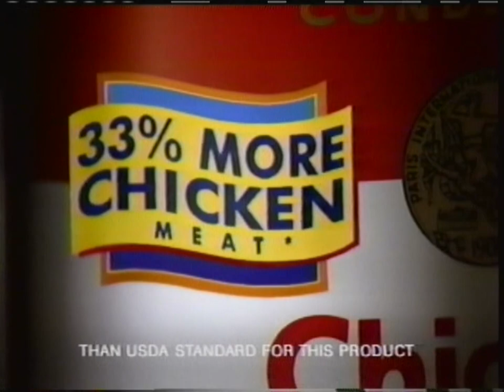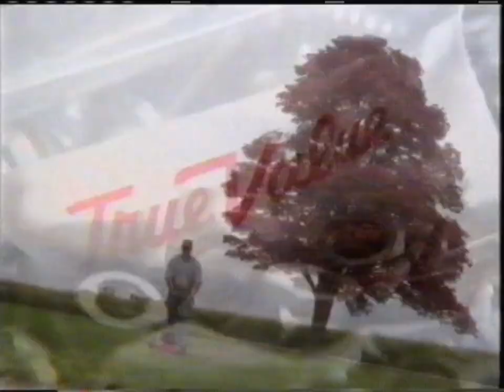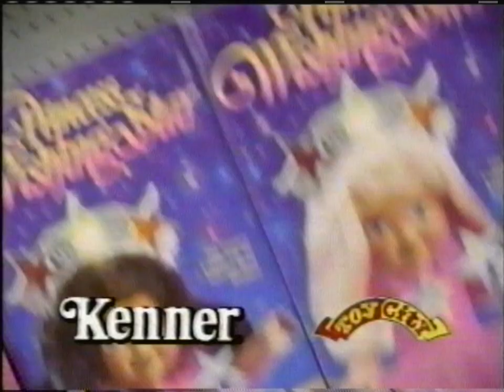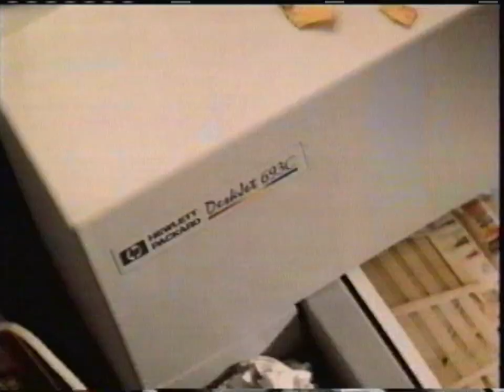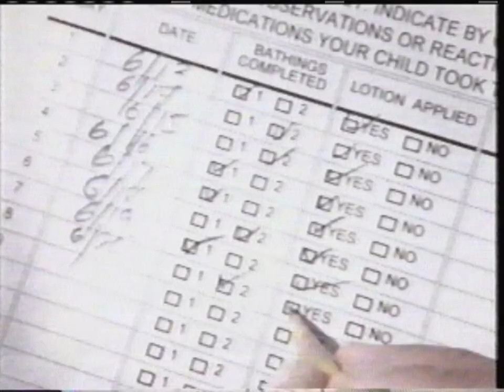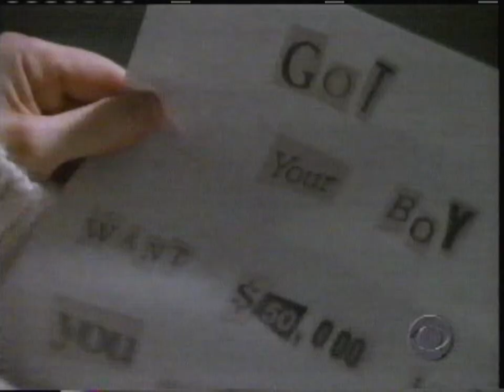WISH (CBS) commercials (December 7, 1996)